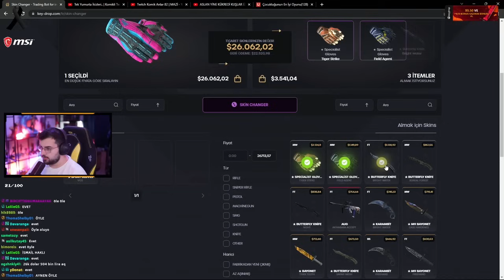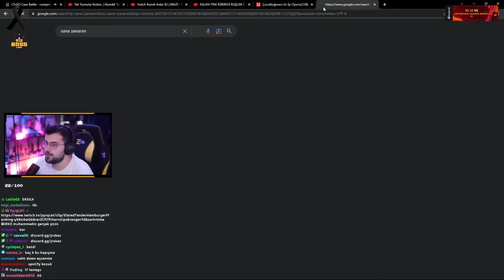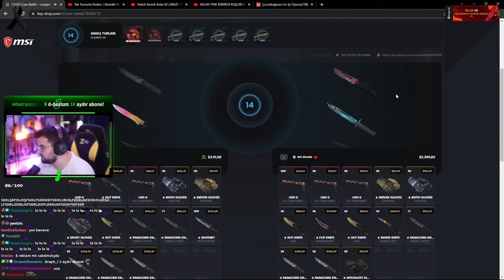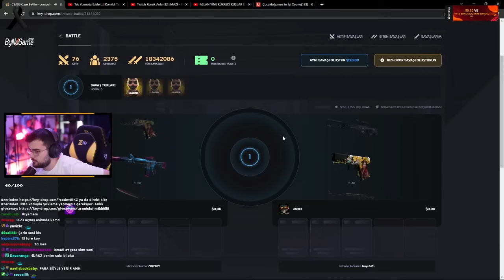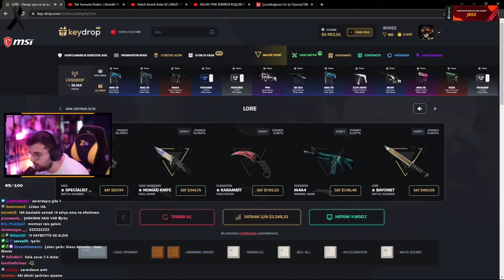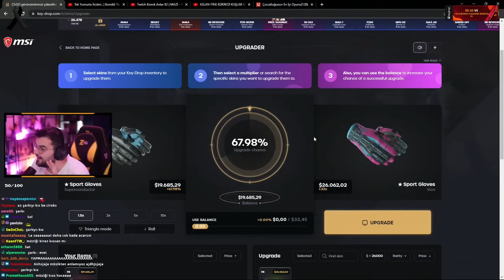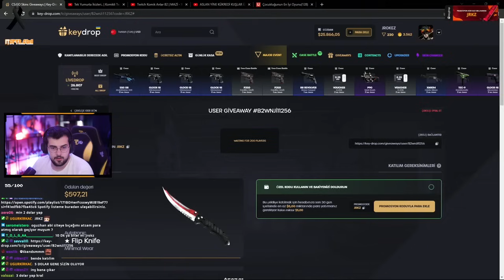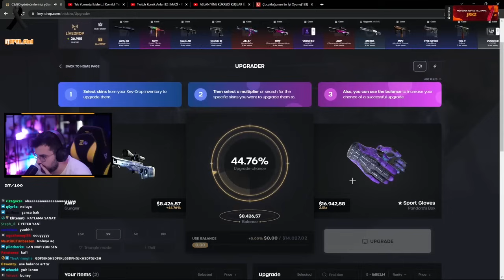Jrokez - Keydrop'da Kasa Açıyor I SINIRLARI ZORLUYOR (TOPLAM 40K DOLAR YAPIYOR) 19.04.2023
Jrokez - Keydrop'da Kasa Açıyor I SINIRLARI ZORLUYOR (40K DOLAR YAPIYOR) 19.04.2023

Kaldırılmasını istediğiniz videolar için mail yolu ile ulaşabilirsiniz.